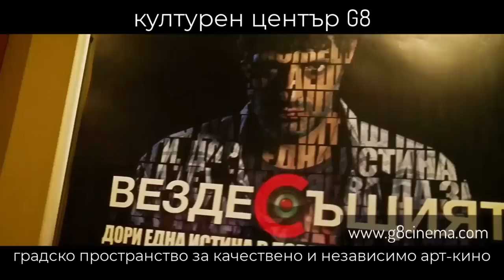Конституционна реформа – Контракоментар с проф. Екатерина Михайлова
Конституционна реформа – Контракоментар с проф. Екатерина Михайлова, юрист, конституционалист, политик и преподавател.